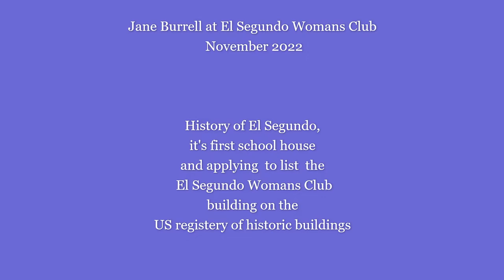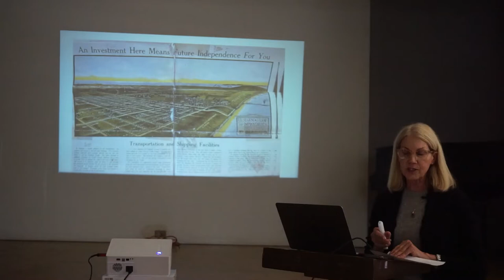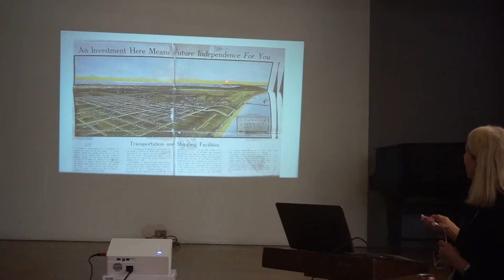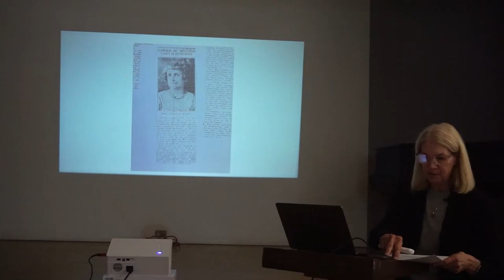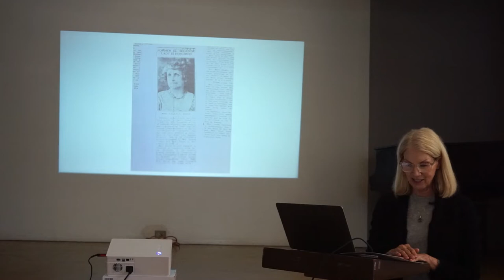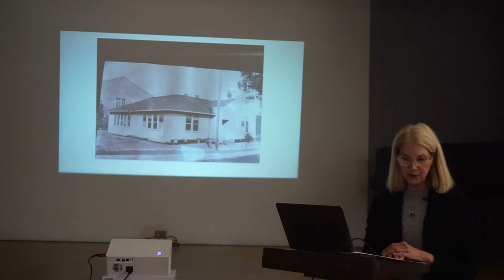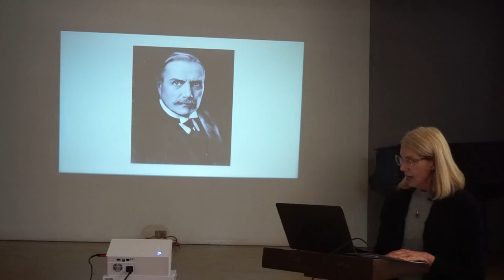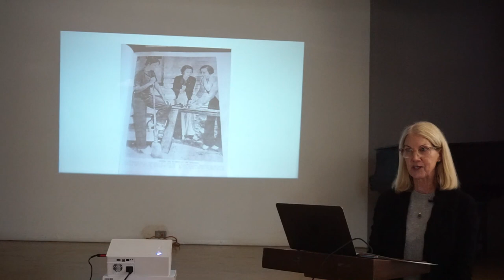El Segundo Woman's Club clubhouse history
Jane Burrell presented a slide show to the membership at their monthly meeting on November 9, '22 describing her extensive research into the history of the clubhouse and, by extension, a brief history of El Segundo.